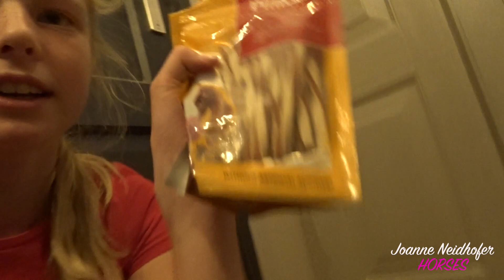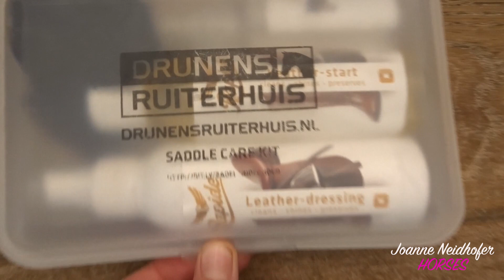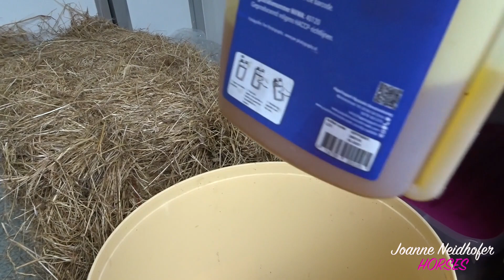WEEKVLOG voorbereiding op de NEDERLANDSE KAMPIOENSCHAPPEN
O het is bijna zover!! De Nederlandse kampioenschappen!! Popeye en ik doen mee in de klasse Z1 en in deze vlog neem ik jullie mee in de voorbereidingen daarvan 😊

Ik ben Joanne Neidhofer (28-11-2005) en ben 12 jaar oud, en heb 2 eigen pony's genaamd Belcampo's Charmeur & Pearcy's Popeye.
Charmeur is een 7 jarige New-forest ruin van 145 dus een D pony , met hem start ik M2!
Popeye is een 8 jarige Duitse rijpony ruin en meet 147 dus ook een D pony en met hem start ik Z2!

ik hoop dat jullie met plezier naar mijn video's zullen kijken, en mochten jullie nou vragen hebben kunnen jullie mij bereiken op

Liefs Joanne, Popeye en Charmeur 💕